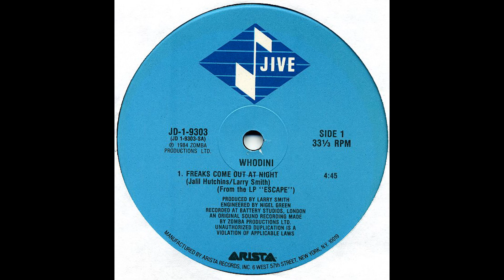Whodini "Freaks Come Out At Night"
Freaks Come Out At Night
Written-By – Jalil Hutchins, Larry Smith
Produced by - Larry Smith
Engineer – Nigel Green, Rod Hui
Recorded at Battery Studios, London
Mastered At – Frankford/Wayne Mastering Labs
Management – Rush Productions
Zomba Productions Ltd. (1984)
Published By – Zomba Enterprises, Inc.
Manufactured/Marketed/Distributed By – Arista Records, Inc.